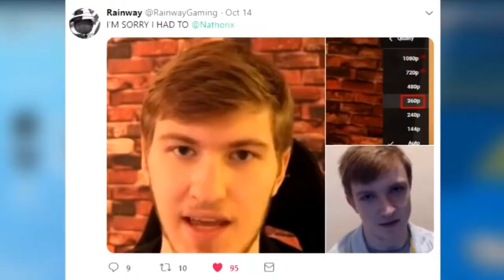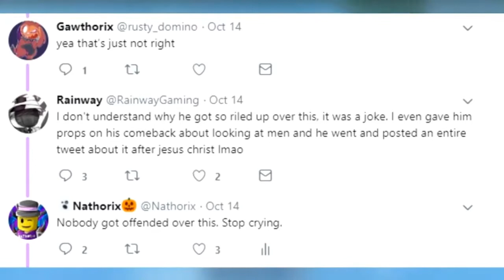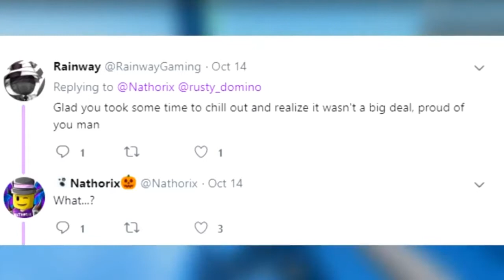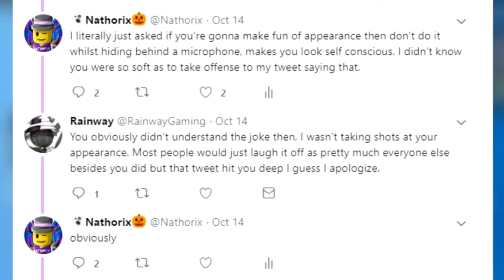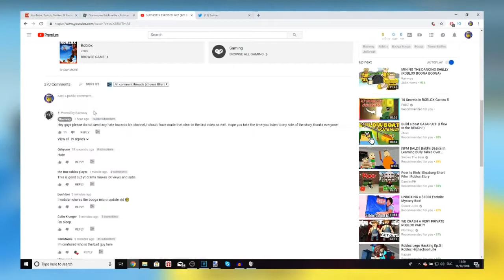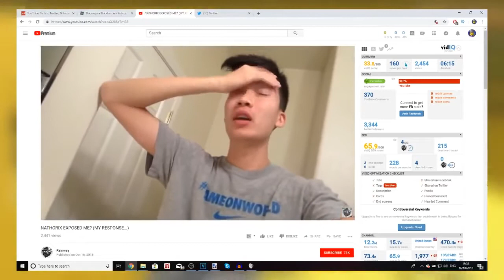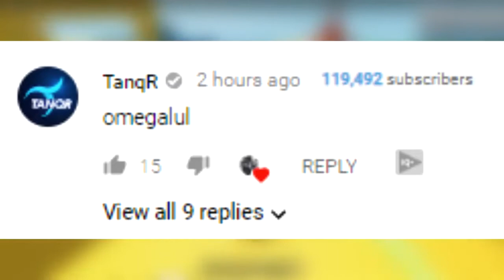Most Pointless Roblox Drama of 2018-EdQuboWpWtw.mp4